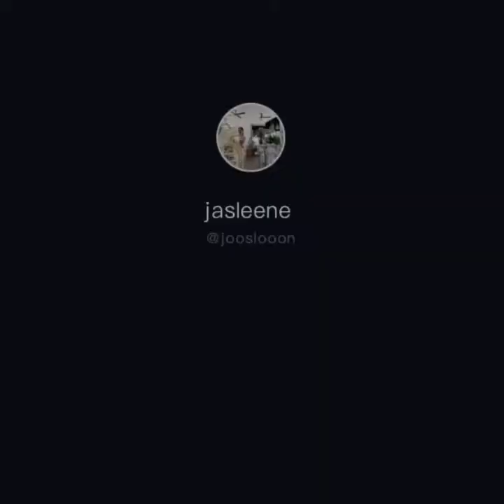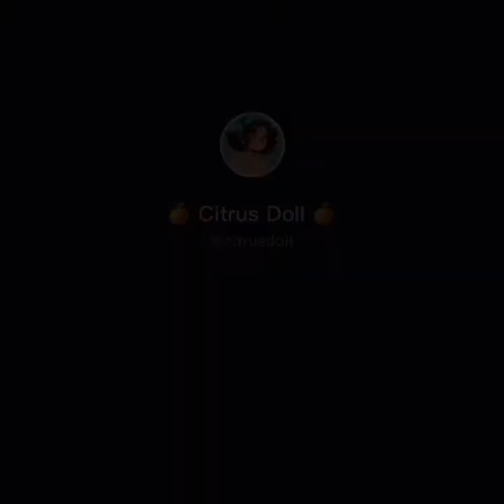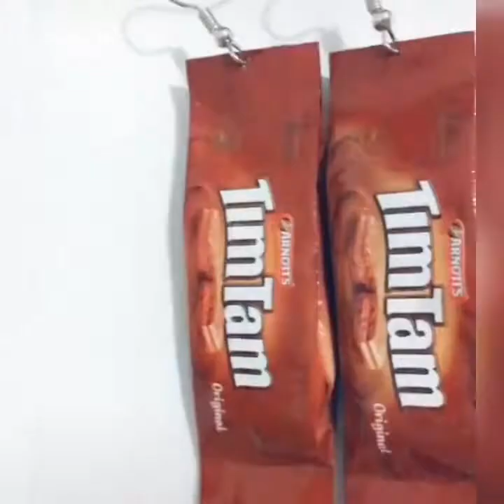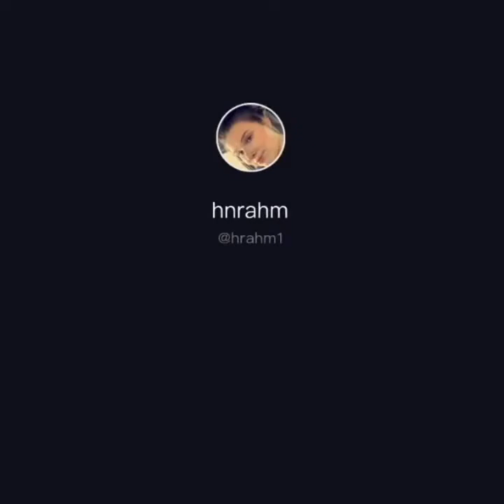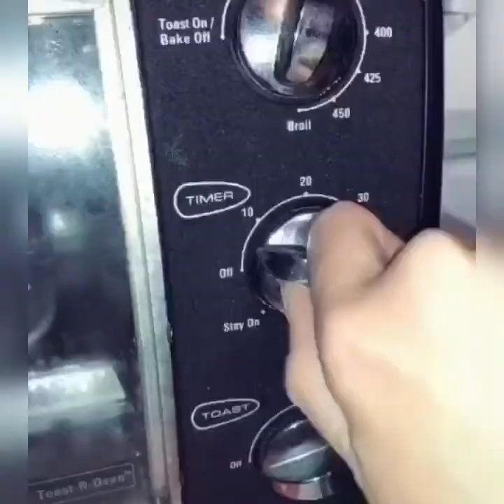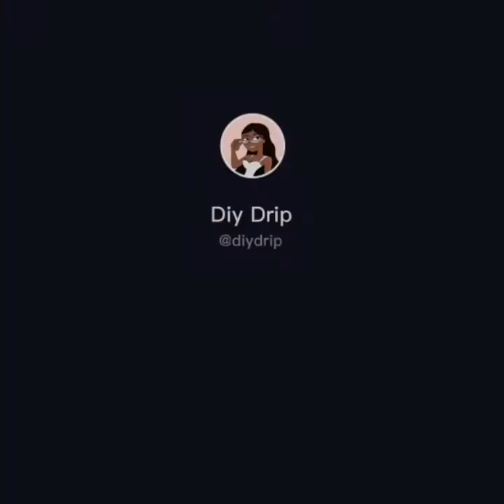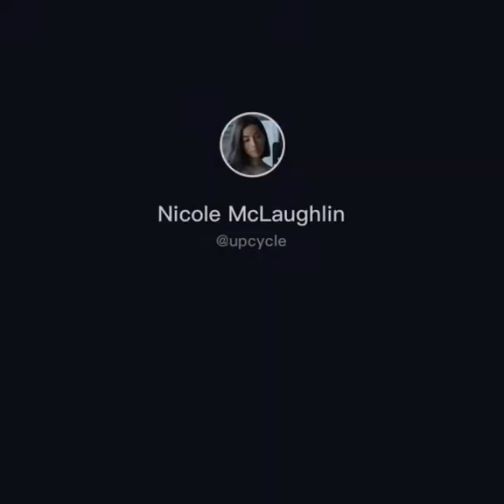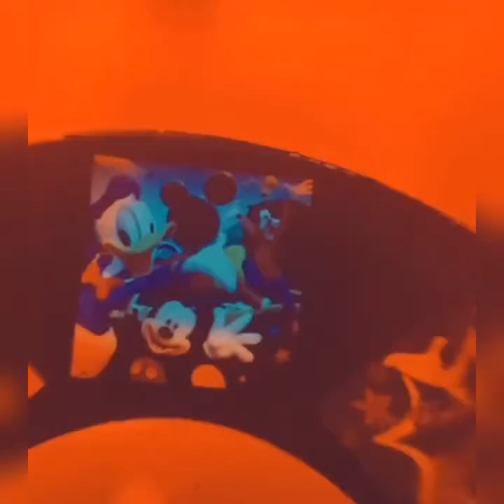weird & crazy Jewelry#funny &u unusual earrings Quirky unique earrings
most creative earrings
quirky earrings
shear